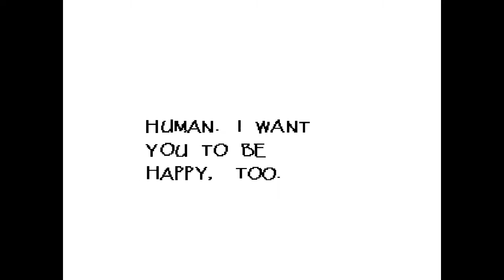Undertale-EP14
just finished snowdin